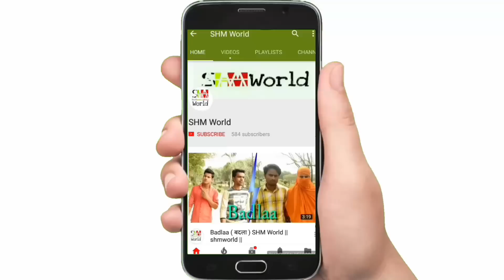Bhagam Bhag || SM World